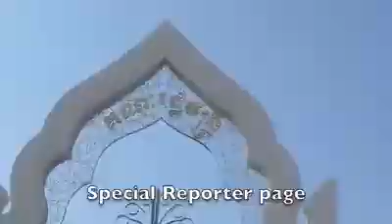14-10-2014 Marching of land grabbing victims from Borey Keila has arrived Ministry of Councils.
ក្បួនដង្ហែរបស់ប្រជាពលរដ្ឋរងគ្រោះ នៅតំបន់បុរីកីឡាមកដល់ចំណុចទីស្តីការគណៈរដ្ឋមន្ត្រី។
Marching of land grabbing victims from Borey Keila has arrived Ministry of Councils.